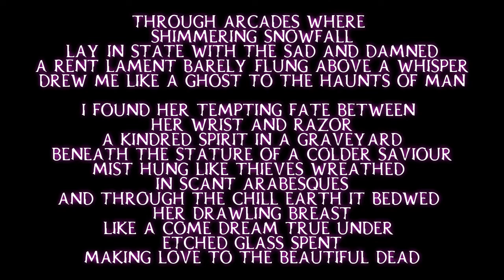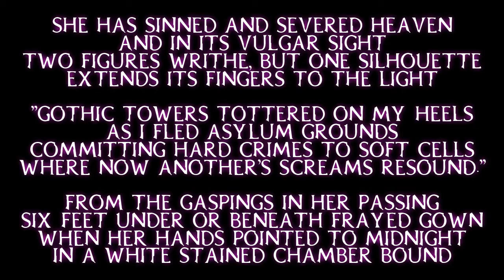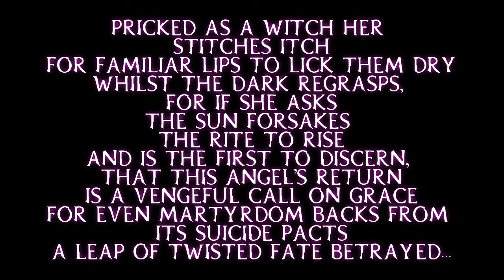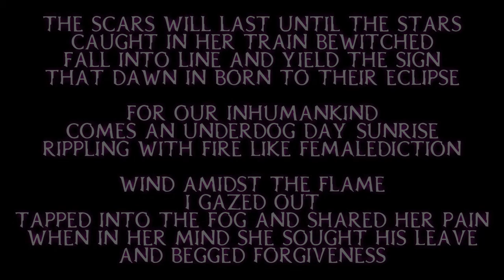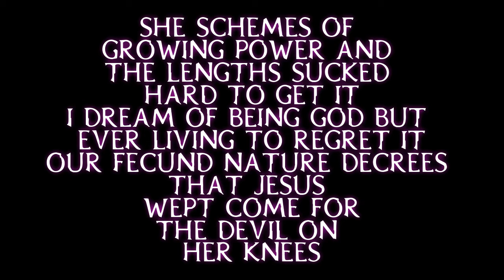Cradle of Filth - Saffron's Curse Lyrics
Artist: Cradle of Filth
Album: Midian